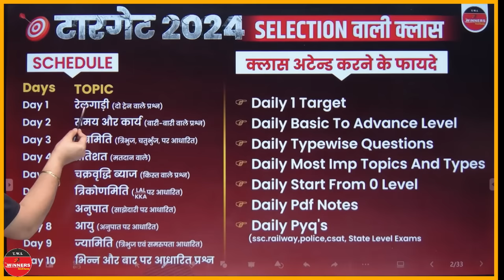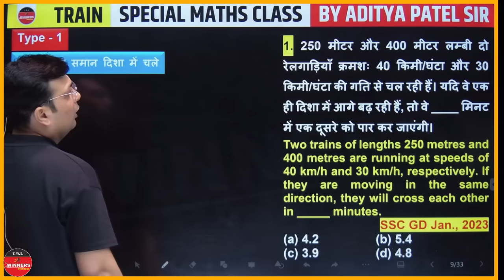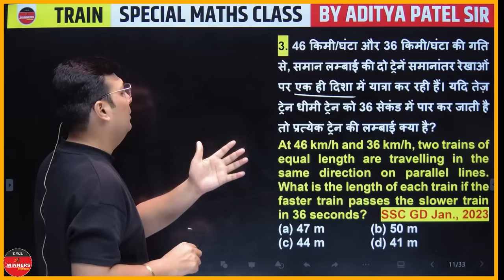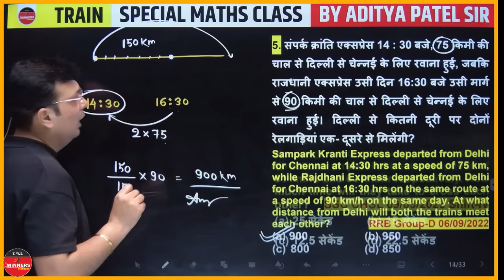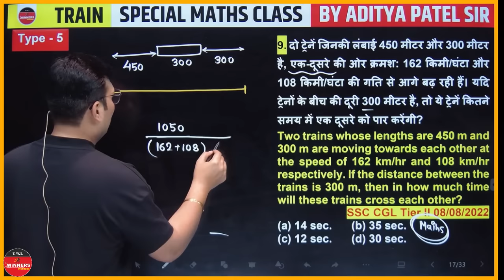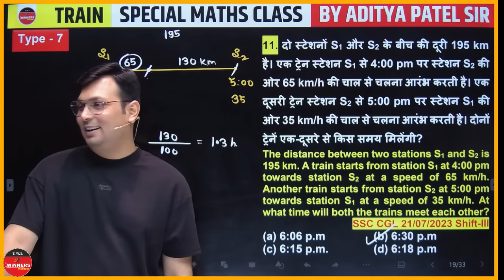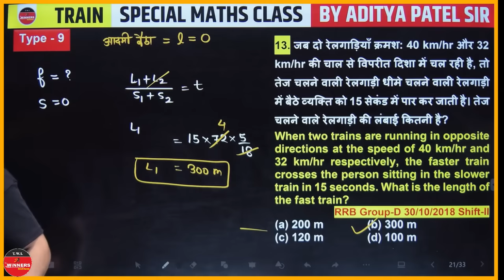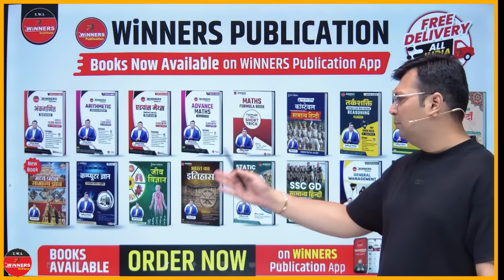Train (रेलगाड़ी) by Aditya Patel Sir | Train Concepts For RRB ALP, Group D SSC CGL, UP Police, SSC GD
Train (रेलगाड़ी) by Aditya Patel Sir | Train Tricks For RRB ALP, Group D SSC CGL, UP Police, SSC GD